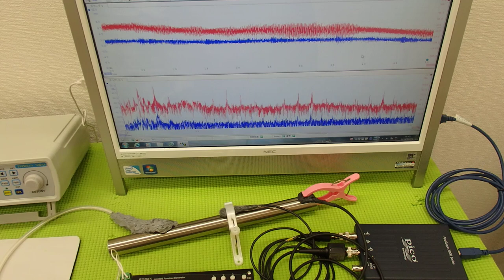‹メガヘルツ›の超音波発振制御技術 ultrasonic-labo 超音波システム研究所